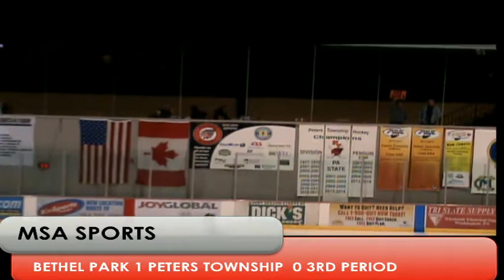MSA Sports / PIHL "Game of the Week" - Bethel Park vs. Peters Township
MSA Sports Bob Orkwis and Brandon Showers have the call from the Ice-O-Plex at Southpointe of this PIHL Class AAA high school hockey game as the defending champion Indians battle the Black Hawks in a rematch of last years title game.